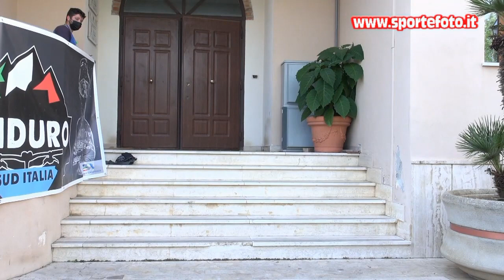Stefano Bonavolonta` - Trofeo enduro terre Brettie - 3 tappa - Belmonte Calabro (CS) 13-06-21